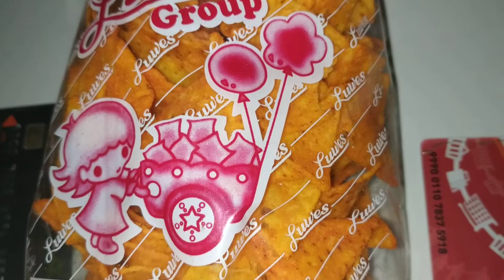Review corn snack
Cheap and delicious. Recomended for you